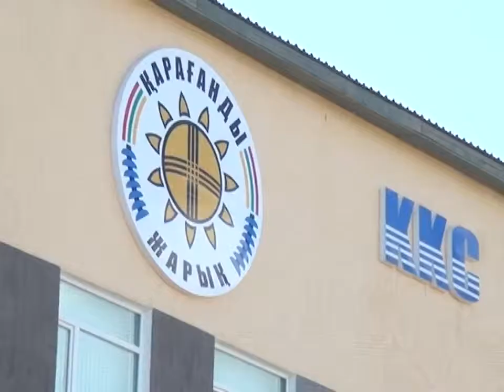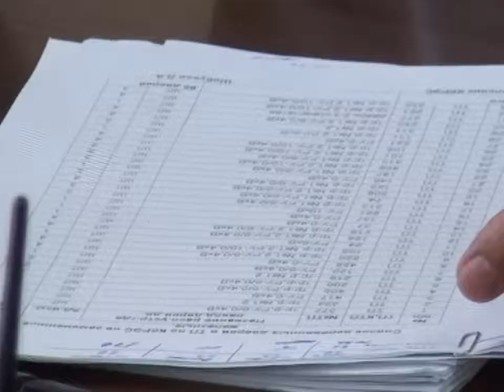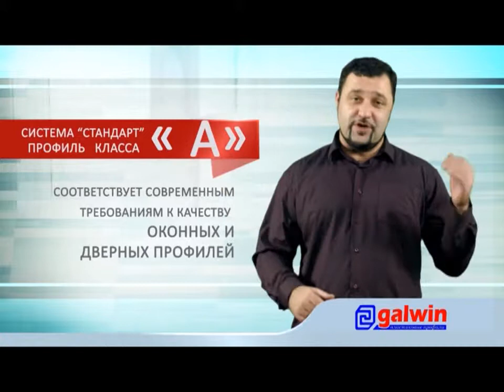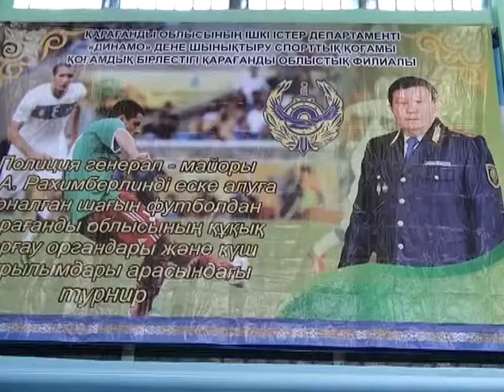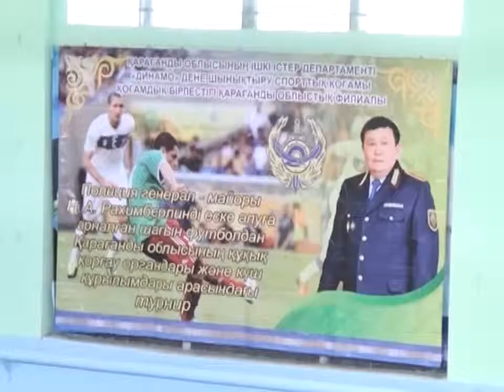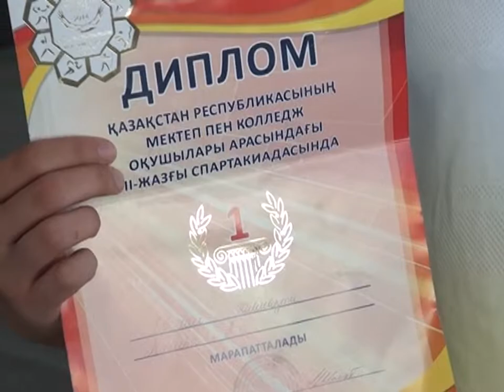Бірінші Қарағанды телеарнасының жаңалықтары - 04/07/2014